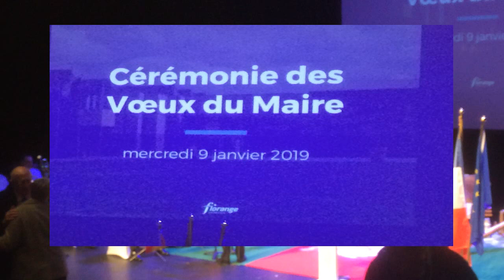Voeux du Maire de Florange Rémy Dick 2019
Animation musicale des vœux de 2019 par musiKange, orchestre issu de l'Harmonie de Florange Knutange. Directeurs: Julien et Patrick Gaburro et Ernest Varnier